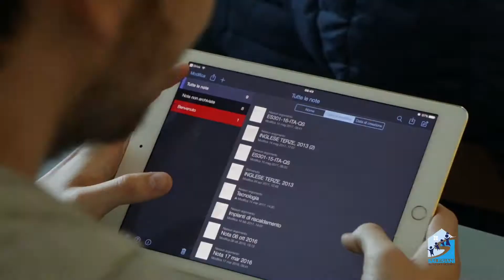Vi aspettiamo all'Open Day del 12 gennaio 2019 delle OSDB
Una carrellata di presentazione delle OSDB per invitare famiglie e ragazzi a partecipare al prossimo Open Day!